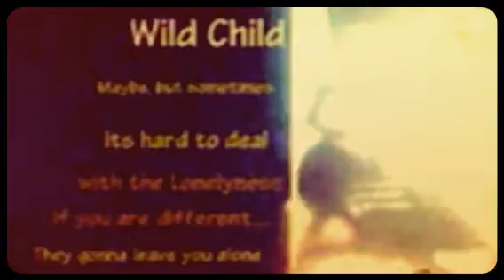Honky Tonk Blues : The Johnny Maurora's Secret Pink Cloud